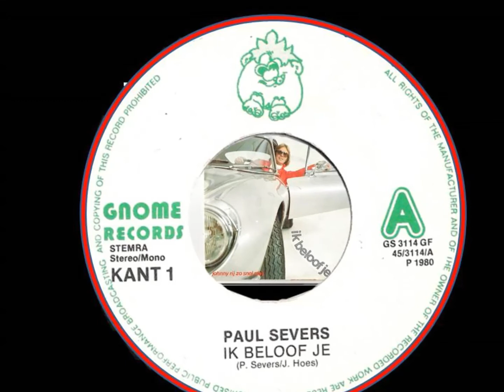Paul Severs Ik beloof je